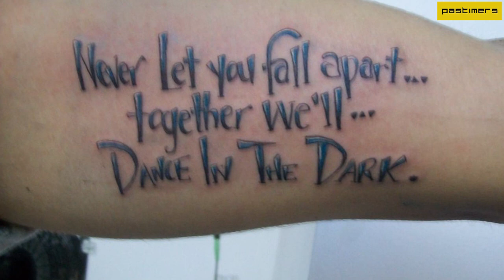The Unseen Rare Pics of Lady Gaga New Tattoo - ARTPOP